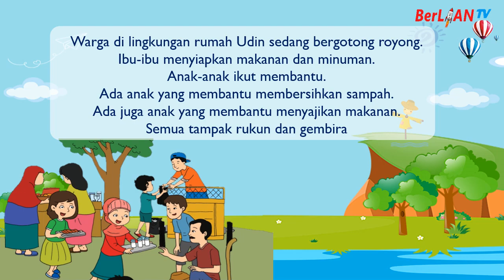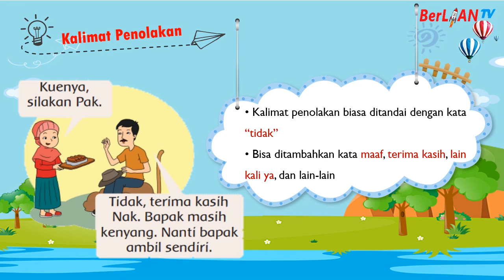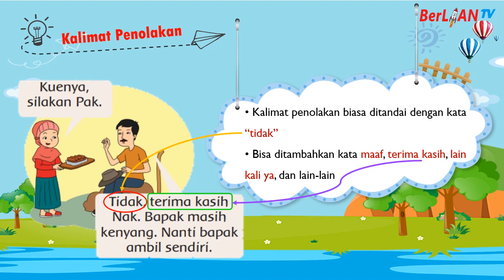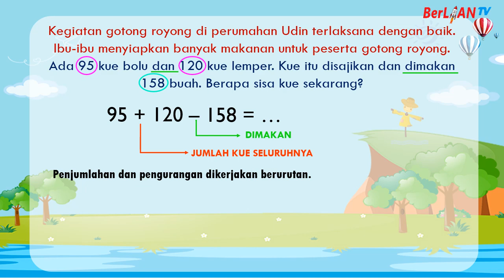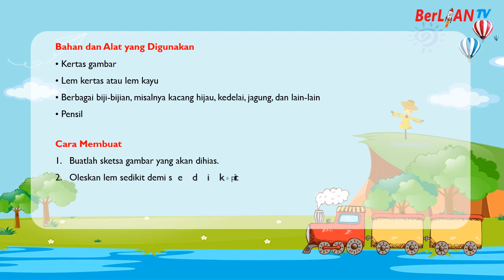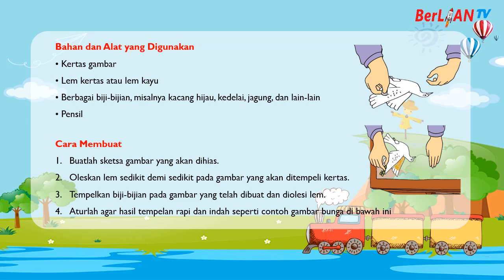Penerapan Kalimat Penolakan pada Percakapan - TEMA 1 Subtema 4 PB 3 Kelas 2 SD | BerLIAN School